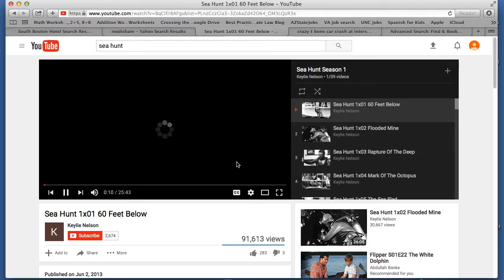Sea Hunt, an old school nautical adventure TV show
From 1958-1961 Lloyd Bridges portrayed Mike Nelson, the worlds foremost skin diver on the TV show, Sea Hunt.